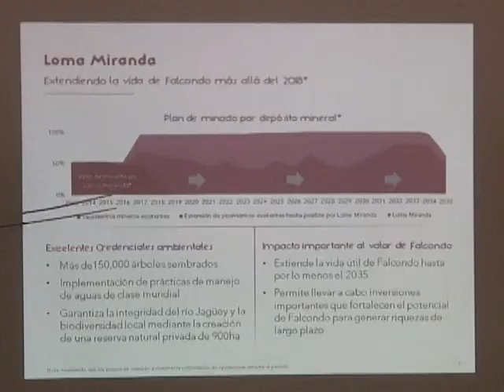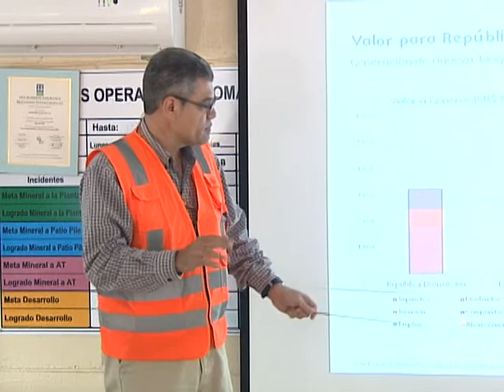Ejecutivos de Falcondo Xstrata Nickel informaron que podrian cerrar sus puertas en Loma Miranda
Ejecutivos de Falcondo Xstrata Nickel informaron que de no conseguir el permiso para explotar a Loma Miranda, no podrían Mantener el costo de operación de la empresa y tendrían que cerrar sus puertas